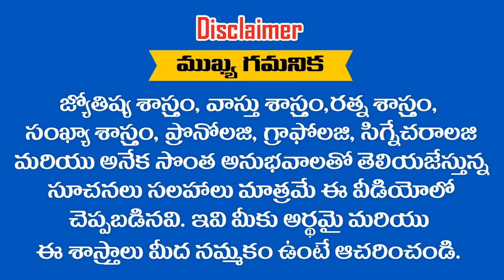మీరు కర్కాటక రాశిలో పుట్టారా ..? అయితే మీ " DESTINY NUMBER " ఈ సంఖ్యలయితే అఖండ విజయం మీ సొంతం